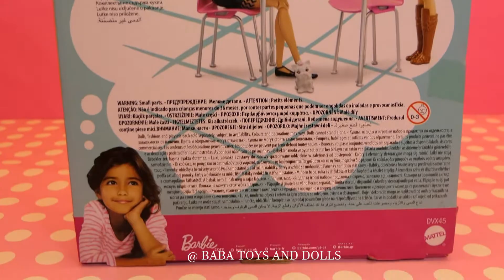Barbie Dining Set Unboxing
Barbie Dining Set Unboxing Video For Kids, great for Barbie Kitchen

Barbie Dining Set & Doggie or Kitten? Unboxing. In this video we will be unpacking barbie table and chair set with cute doggie or a kitten. It seems like doggie to us, what do you think is it a doggie or a kitten? Great set to complete barbie kitchen.

PRODUCT FEATURES
Enjoy a night indoors with the Barbie® collection of indoor furniture plus pet packs, like this dining set with kitten. The furniture packs make it easy to spend a night in with fabulous furnishings, themed accessories and a pet friend for bonding. Arrange and rearrange the pieces to tell fun stories. The trendy furniture has signature style, and the realistic accessories open up the play possibilities. Barbie® doll (sold separately) and her kitty friend can taste delicious food at this dining set. The “wooden” table and two pink chairs have silvery legs for a modern touch, and the accessories include breakfast, dinner and dessert. Two heart-shaped plates, two pink glasses, a green serving tray and two utensil sets dress up any meal. A vase with flower is a sweet touch. And a menu means you can order in or take out. The adorable white puppy is ready to share a meal or grab a dropped bite. Open the door to imagination with this play set that lets kids explore the fun to be had indoors. Add variety to Barbie® doll’s play spaces by collecting all of her fabulous furnishings and accessories (each sold separately, subject to availability). Includes table, two chairs, themed accessories and adorable puppy friend; doll not included. Colors and decorations may vary.

Enjoy a night indoors with Barbie® indoor furniture sets that come with a pet friend for bonding!
Popular themes set the scene to spend a perfect night in — like dining for two.
The white kitten included with the dining set is adorable and ready to grab a bite!
The “wooden” table and two pink chairs have silvery legs for a modern touch.
Two heart-shaped plates, two pink glasses, a green serving tray and two utensil sets serve up any meal for two.
A vase with flower is a sweet touch, and a menu means you can order in or take out!
Add variety to Barbie® doll’s play spaces by collecting all of her fabulous furnishings and accessories (each sold separately, subject to availability).